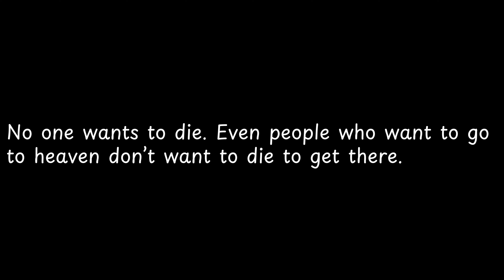No one wants to die